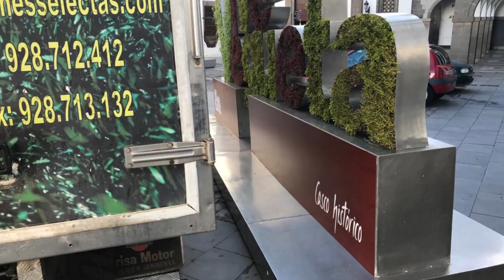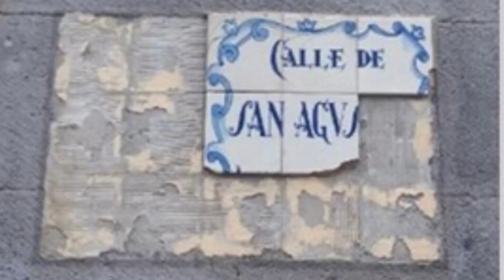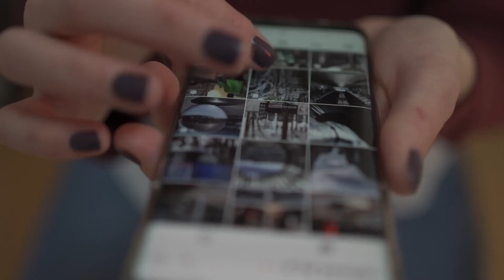El casco histórico Vegueta-Triana... abandono, desidia y suciedad. Las Palmas de Gran Canaria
El casco histórico de Vegueta-Triana, en LasPalmasdeGranCanaria se encuentra totalmente abandonado y sucio.